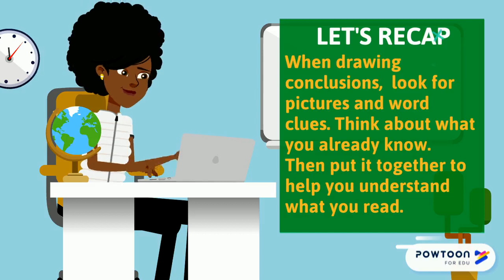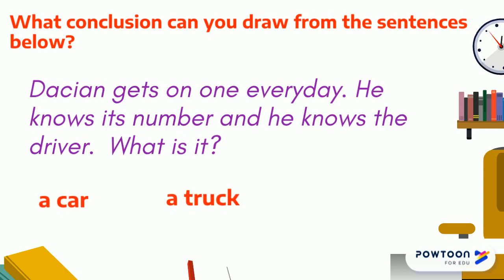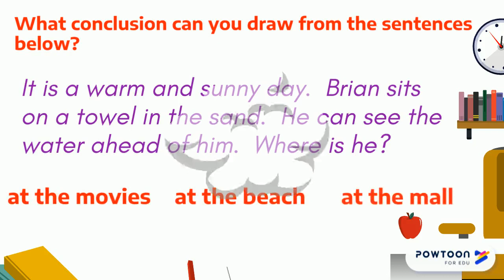Copy of Drawing Conclusions Part 6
Copy of Copy of Copy of Copy of Copy of